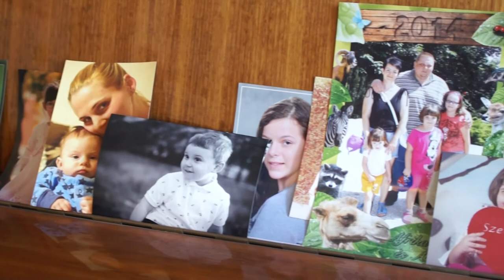dr. Ulrich Hedvig fogorvos - Tolna Városért kitüntető díj